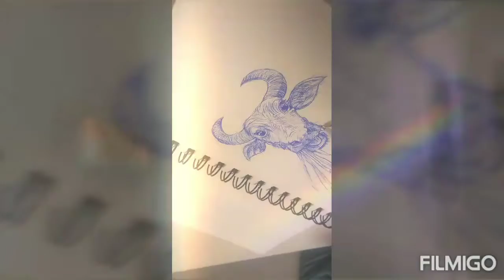Drawing "Water Buffalo"